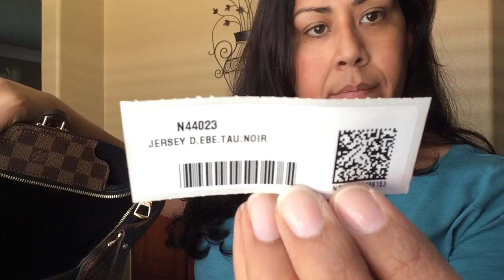Louis Vuitton Unboxing!! Brand New Release! Jersey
Ebene
Creme
Magnolia